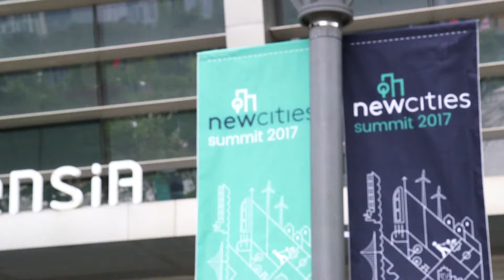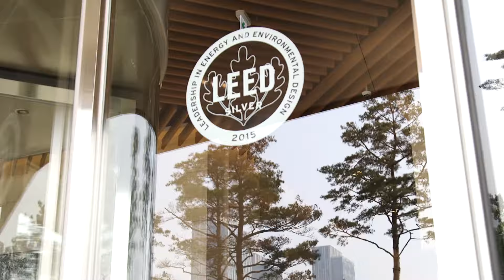NewCities Summit 2017 Songdo - Highlights Film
The NewCities Summit 2017, the leading global event on urban innovation, took place in Songdo, South Korea 7-9 June. The annual Summit convenes top entrepreneurs, innovators, policymakers, CEOs, change-makers, investors and thinkers in this domain. The theme of this years Summit was:  Thriving Cities: The Building Blocks of Urban Wellbeing.